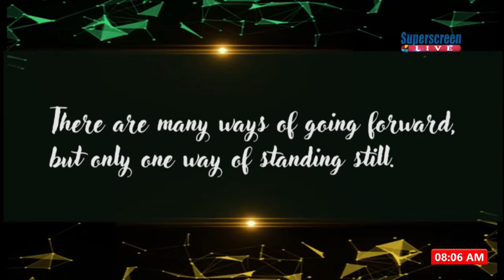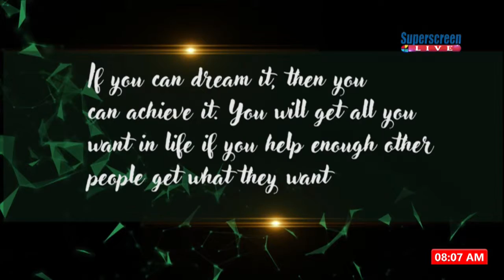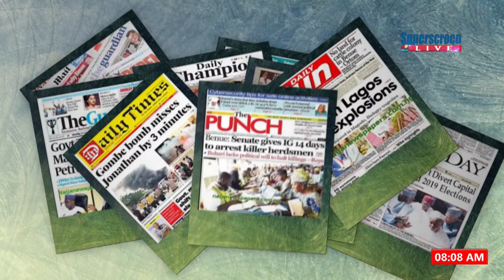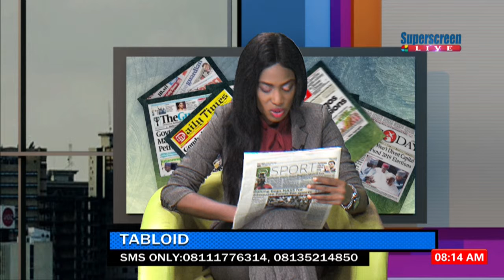SUPERDAWN: NEWSPAPER REVIEW, 8TH APRIL' 19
-Pressure on Goje to accept Lawan for Senate President.
-Lagos Fire Service Chief, six others abducted.
-Senate Presidency: Erring senators risk expulsion from APC.
-Chibok, Dapchi representatives visit synagogue to pray for release of Leah Sharibu, others.
-Ambode performs pre-launch  of $50m factory in Lekki Free Zone.
PRESENTERS: Precious Amayo & Olamide Onwuka.